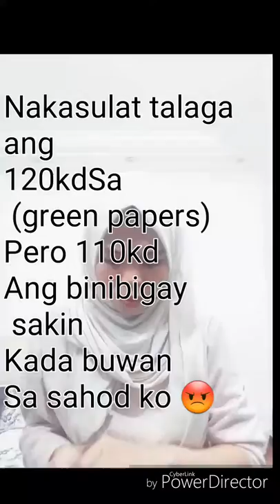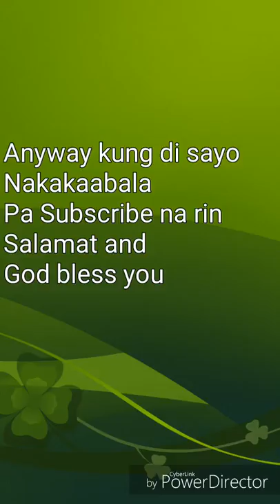Sinungaling kong amo| pinaghahanap at inalam ko ang katutuhanan